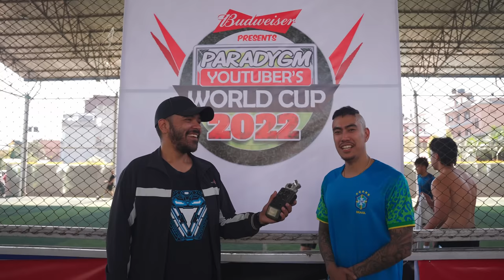YOUTUBERS WORLD CUP 2022 | MATCH 2 | TEAM MOTOVLOGGERS VS THE MIC MEN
Welcome to Budweiser Presents Youtubers World Cup 2022, in association with WorldLink. In this tournament, 8 teams are competing against each other for a chance win the Youtubers World Cup Trophy!

For the second match, it is men on the mic, The Mic Men playing against a team full of riders, team Motovloggers. Which team do you think will win?

▶ Production Team : Saphal Baidya, Nimesh Puri, Ankit Shrestha, Roshan Shrestha

▶  Camera : Anurag Maharjan, Aashin Dangal, Sanil Maharjan, Samir Bhandari, Sirish Maharjan